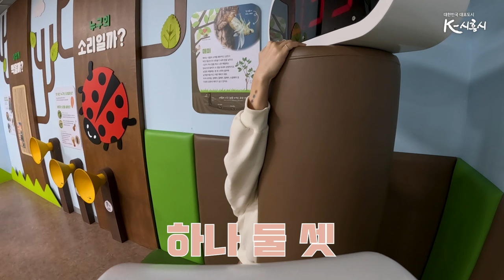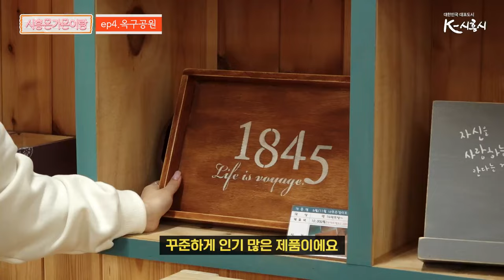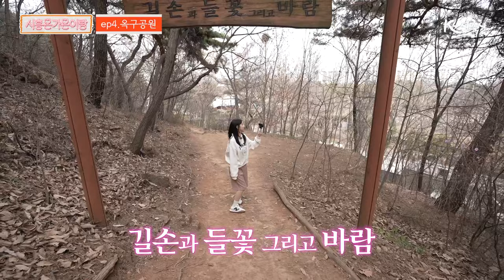[시흥은가은이랑] ep.4 옥구공원(ft. 목공체험, 벅스리움)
앞으로 해도 은가은~ 거꾸로 해도 은가은~
가창력 엄지척! 트로트 여신 은가은씨와
새롭게 돌아온 시흥은가은이랑💕
시흥의 다양한곳을 @eungaeun  씨와 함께 보고 체험하며 즐겨요~~~:)

목공체험 및 벅스리움 이용은 모두 사전예약이 필수!
아래 링크를 통해 예약 및 이용방법을 확인하세요:)